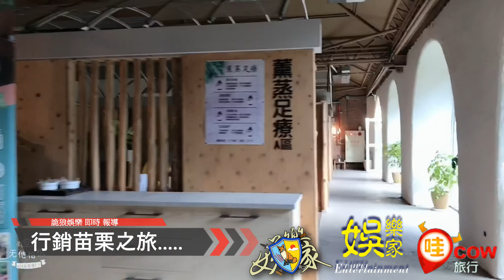花露農場 苗栗之旅 來去洗腳腳 X 娛樂家 ごらく宿 Entertainment PlusX Ad Group #1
紅牛國際旅行社 行銷苗栗之美 讓世界看見苗栗
網紅帶你去旅行旅遊大使票選活動
暱稱：一七
興趣：跳舞、唱歌
最喜歡旅行的理由：可以看見不同的世界

在支持的旅遊大使相片下方，留言
「網紅帶你去旅行，支持旅遊大使XXX」
每個讚+1分，分享+5分